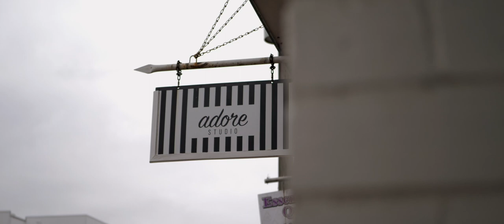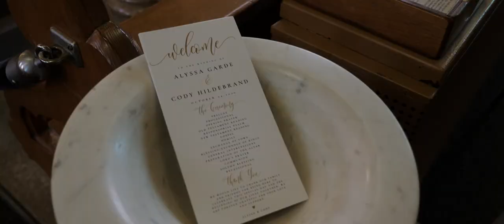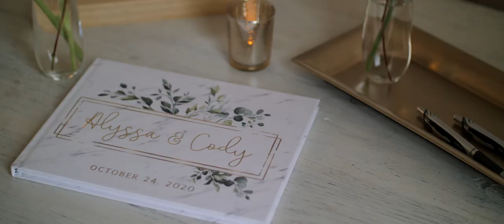Facebook and Basketball Brought them Together! | Pointe D'Vine and Quincy, IL Wedding Film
As 2020 has come and gone, it has been really nice looking back at our weddings from the end of last year and getting to reminisce the good times. While things were so different and nothing like we had expected, going to our weddings and filming was almost like a little escape away from everything. A lot of our couples had to really change things to still be able to get married and be with their family and friends. This included Alyssa and Cody, who had to change their reception venue and cut their guest list. Though, their wedding day couldn’t have been more perfect! We got beautiful Fall weather and colors, nothing but laughs and smiles from everyone involved, and a super fun party with Alyssa and Cody’s closest family and friends.

I absolutely love Alyssa and Cody’s story. They actually had been together for 6 years and met at a basketball game (prior to messaging on Facebook) – which was a passion for the both of them and from there, it was history! Then the two got engaged after celebrating Alyssa being done with graduate school and took a trip to Hilton Head. There, Cody proposed to her on the beach. So romantic!

We were really bummed this year to not have many October weddings, but Alyssa and Cody’s day really made up for it. We got to spend a lot of time with them at Pointe D’Vine, capturing some absolutely beautiful footage and then had so much fun at their reception. We even got to do a sparkler exit where the sparklers gave off a smoky look. It was so beautiful!

Vendor Love//
Church: Saint Francis Catholic Church
Reception Venue: Pointe D'Vine
Photography: Kate Spencer Photography
Bride’s Dress, Earrings, and Veil: Town & Country Bridal and Formalwear
Groom's Suit:  8th Avenue Villager
Bridesmaid Dresses: Sorella Vita from Town and Country Bridal
Groomsmen Suits: Eighth Avenue Villager
Hair: Whitney Miller at Adore Studio
Makeup: AgelessbyKarla
Cake: Hy-Vee
Florals: Hyvee
DJ: Dalton Edwards
Catering: JJ's Catering
Transportation: BTM Transportation, LLC

SyncID: MB01WLOTKTVKLBN